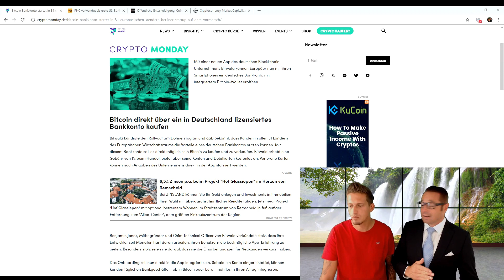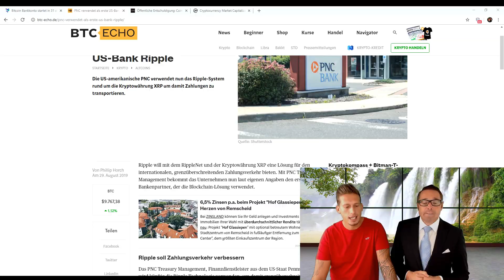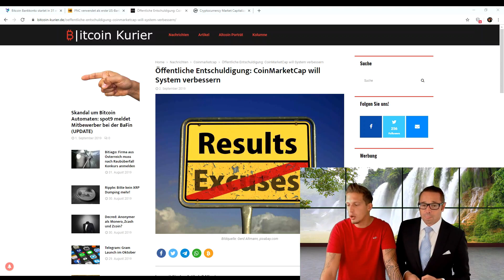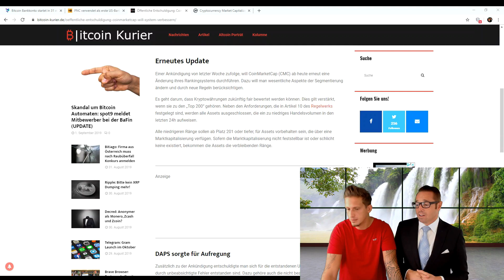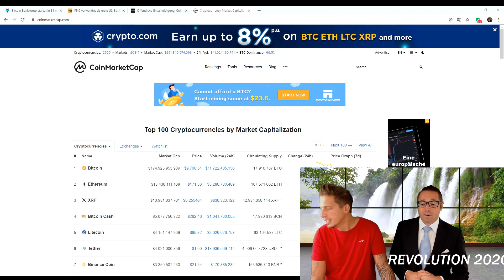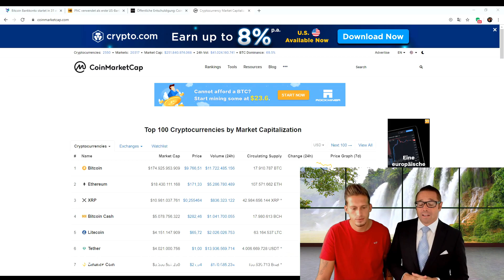Block - N*E*W*S 08 /:/ Bitwala Bankkonto, PNC US Bank verwendet XRP, CMC neue Bewertungen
Block- N*E*W*S 08 🅱️🅱️

Programm:

* Bitwala Bankkonto startet in 31 europäischen Ländern - mit Bitcoin bezahlen.
* PNC US Bank verwendet als erstes Ripple´s XRP
* Coinmarketcap bewertet Coins und Börsen NEU
* CMC

Alle Information ausführlich in der Sendung.

Watch us.